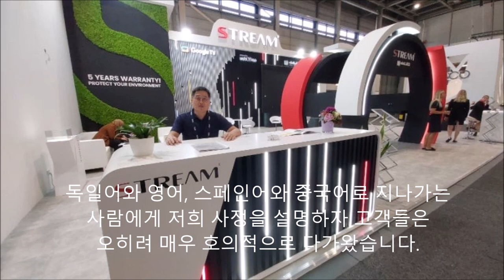IFA 2024 참가후기 착한 사람 눈에만 보이는 특수TV Messe Berlin 삼성전자 LG전자 Hisense TCL 인공지능 구글TV 알제리 Bomare 함부르크 항만파업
- 착한 사람 눈에만 보이는 특수TV-
베를린에서는 지난 9월6일부터 10일까지
5일간 IFA행사가 개최되었습니다.
2,000개가 넘는 독일과 중국, 한국기업이 올해
100주년을 맞은 행사장을 뜨겁게 달구었습니다
Messe Berlin은 중앙역에서 S7이나 S75를 타면 한번에
갈 수 있지만 올해는 지하철 공사가 있어 버스를 먼저
타고 전철로 갈아타야 했습니다.
버스를 타고 베를린 중심가를 10분 정도 달리면
Zoologisch Garten역에 도착할 수 있습니다.
Zoologishe Garten에서는 다시 Spandau행
전철로 갈아타야 합니다.
IFA에는 수백개국이 참가하는데요 지하철에서
가장 인기있던 품목은 한 할아버지가 손주주려고
사가는 정말 커다란 사탕이었습니다.
IFA에는 26개의 전시관이 있으며 20만명이
참관하므로 지하철에서 특정관을 방문하기
위해서는 30분 이상을 걷는 경우도 있습니다.
전시장 내부를 운행하는 3개의 셔틀버스를 타면
이동시간을 크게 단축시킬 수 있습니다.
명정보기술에서는 2012년 아프리카 최초의
LCD TV패널 수리시설을 건립했습니다.
저는 알제리에서 수개월간 공장을 건립하고
기계를 설치했으며 기술교육까지 실시했습니다.
보마레는 현재 한국의 기술력으로 포르투갈, 스페인,
그리스 등 유럽시장을 적극 공략하고 있습니다.
올해도 대형부스를 만들었는데 함부르크 항만파업과
비자 문제로 준비된 전시품은 한국인1명과
체코인2명, 독일인2명이 전부였습니다.
언론에 보도된 불법파업의 직격탄을 제대로 맞았지만
전시회 기간동안 말로만 영업하고, 입으로만 기술적인
상담을 진행했습니다.
독일어와 영어, 스페인어와 중국어로 지나가는
사람에게 저희 사정을 설명하자 고객들은
오히려 매우 호의적으로 다가왔습니다.
일부 고객은 착한 사람 눈에만 보이는 TV라는
새로운 설명을 내놓기도 했습니다.
저희 부스를 방문한 삼성SDS 유럽관계자는
삼성VIP룸에서 예약상담을 따로 요청하기도 했습니다
월500달러 수준의 임금과 200달러 수준의
유럽까지의 콘테이너비용, 무엇보다도 한국과의
기술협력은 충분히 설명되었습니다.
5일간 펼치진 IFA는 막을 내렸고 참가자들은
모두 돌아갔지만 새로운 트랜드를 따라 잡고
판매량을 늘리는 노력은 계속될 것입니다.
지금까지 베를린에서 개최된 IFA 2024
참가후기를 살펴보았습니다. 미래기술에
알림을 눌러주시고 제 채널의 다른
재밌는 영상도 감상해 주시기 바랍니다.